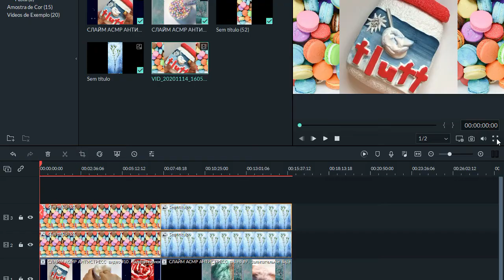Mixing”Unicorn" Eyeshadow and Makeup,parts,glitter Into Slime!Satisfying Slime Video!★ASMR★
onde slime,
onde achar slime no toca life,
onde achar slime minecraft,
onde comprar slime,
onde fazer slime,
onde vende slime,
onde achar slime radioativo,
onde farmar slime genshin,
como slime de pasta de dente,
como slime de detergente,
como slime de papel,
como slime facil,
como slime como fazer slime,
como slime sam sapeca foi criado,
como slime com 2 ingredientes,
como slime de agua,
o velhinho que faz slime,
o que fazer slime,
o que significa slime,
o velhinho que faz slime morreu,
o velho que faz slime,
o homem que faz slime,
o velhinho que fez slime,
o que significa slime no trap,
onde encontrar slimes genshin,
para que sirve slime,
para que serve slime,
para que serve slime no minecraft,
para que faz slime,
porque slime,
porque mi slime no funciona,
porque no spawnean slimes,
qual slime é melhor,
qual slime eu seria,
quanto é slime,
quanto custa slime,
quanto costa slime rancher,
que es slime y para que sirve,
que diabos slime,
que meleca slime,
que master slime,
que es slime rancher,
que hacen slime,
que faz slime com maquiagem,
que faz slime como que faz slime,
quem slime sapeca,
quem faz slime,
quem faz slime melhor,
quem faz slime mais melhor,
quem faz slime mais bonita,
quem faz slime com maquiagem
slime e doces som gostosos